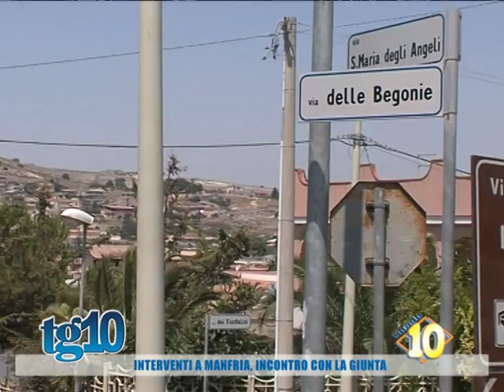Interventi a Manfria, incontro con la giunta